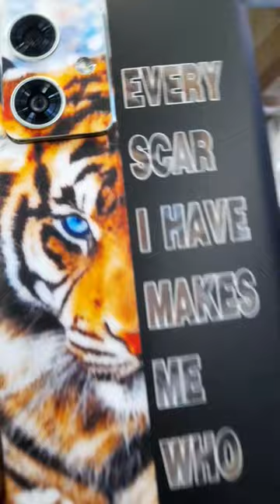Real Tiger Jinda Hain, I am the Real Tiger | amazing @agrimacomputech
apache modified

arjun tendulkar in ipl 2023

apache modified
dj mini pro battery

bfh movie review

apache modified

bfh movie review

bfh movie review